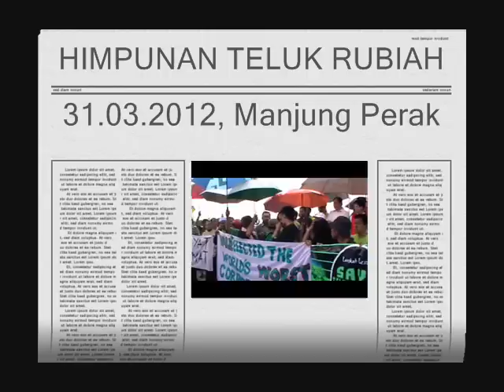Anak Muda Manjung @ Himpunan Teluk Rubiah (4/9)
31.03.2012, Teluk Rubiah, Lumut. (Part 4/9: Sdr Saifullah - Anak Muda Manjung)

This event was organised by the Jaringan Aktivis Alam Sekitar Perak (JAASP) which had groups such as Media Perak, Sahabat Alam Malaysia,Persatuan Alam Sekitar Perak,Perak Consumer's Association and Perak Green Pioneer associated to it. The coming together of the said organizations was because of the shared concerns, interest and views towards the VALE iron ore processing plant and transportation jetty that is now under construction in Teluk Rubiah.